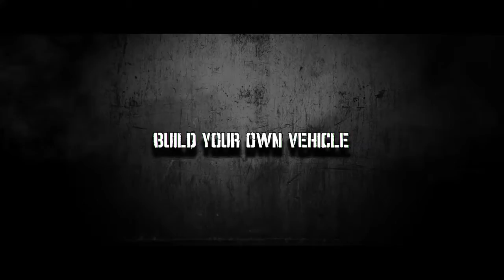Новый трейлер игры Dieselpunk Wars!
Разработчик Roasted Games и издатель PlayWay S.A. представили новый трейлер игры Dieselpunk Wars.

Dieselpunk Wars - это игра в машиностроение в песочнице, в которой основное внимание уделяется бою с улучшенной физикой и симуляцией повреждений. В игре можно строить корабли, дирижабли, подводные лодки, сухопутные корабли, крепости, чтобы сражаться с другими игроками.

Режим «песочница» позволит создавать и тестировать несколько сохраненных конструкций транспортных средств. Существует также ряд сценариев, учебных пособий и задач с конкретными условиями победы и поражения и ограниченным бюджетом сборки. Это будет также многопользовательский режим, в котором игроки могут проверить, чье транспортное средство лучше.
Другой интересный игровой режим - симулятор битвы, где вы сможете создавать любое количество управляемых искусственным интеллектом, сохраненных машин, разделять их на две армии, взять под контроль одну из них или стать только наблюдателем и начать битву.
На более поздних стадиях раннего доступа появится новый режим Кампании - большой открытый живой мир с точки зрения карты мира,
с городами, портами, фракциями и флотами NPC, движущимися между ними.